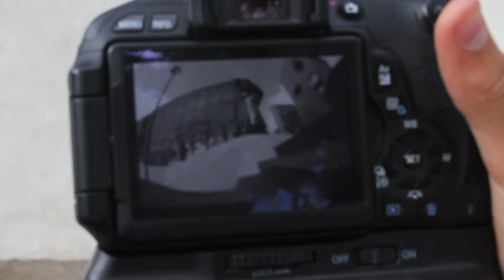Boogie 2013 - William Muir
Yeee! Sorry for the loooong ass waiting time! My boy William Muir is one of the upcoming riders in DK! He progressed solo much during this video, that we had to film it all over again, because it all got so easy for him!

-Aksel Lilholt